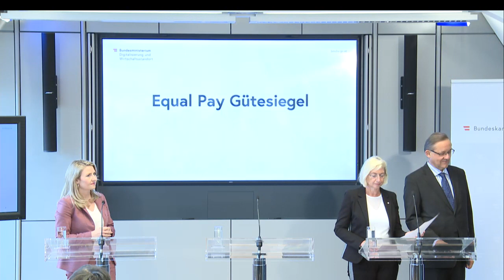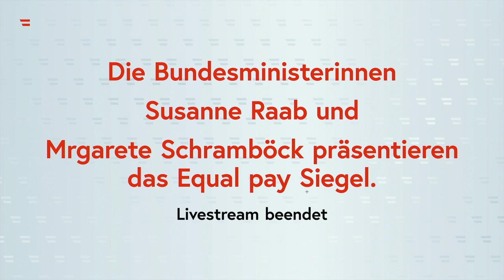Pressekonferenz zum Equal Pay Siegel.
Die Bundesministerinnen Susanne Raab und Margarete Schramböck präsentieren das Equal Pay Siegel.